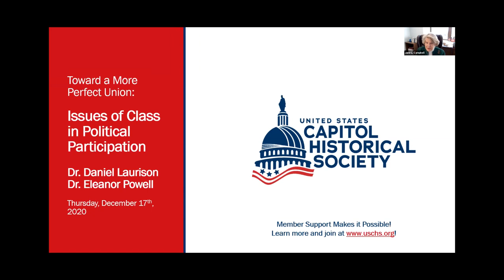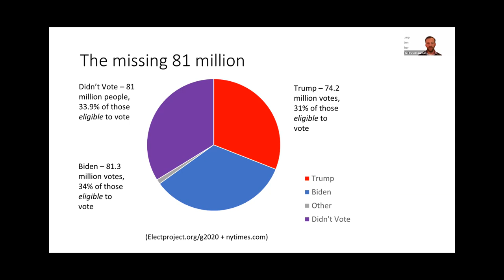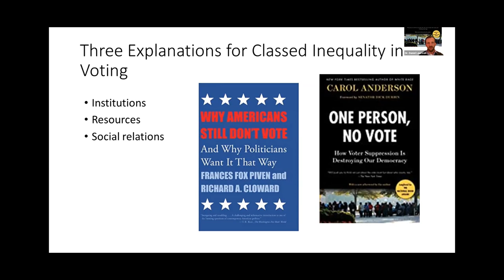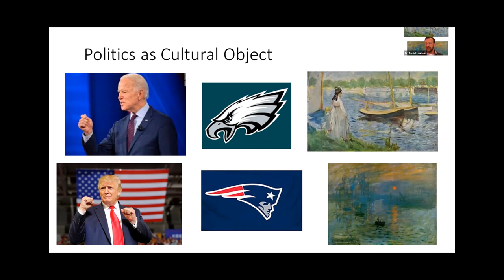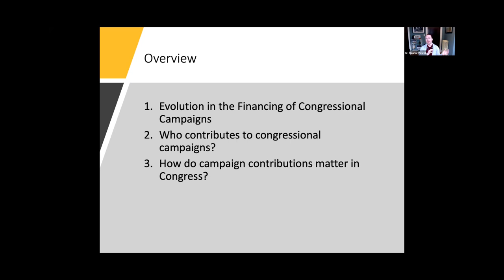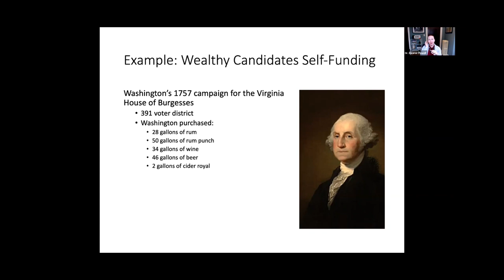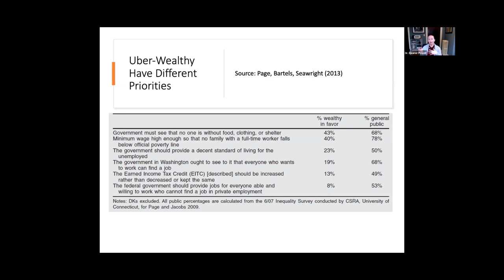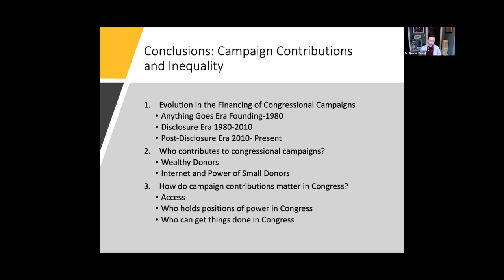Toward A More Perfect Union: Issues of Class in Political Participation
Featuring:
 Dr. Daniel Laurison,
Dr. Eleanor Powell